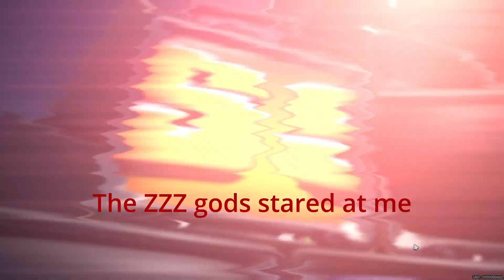How can I be This Lucky? Crazy Bernice pulls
First Video in a while it was the first exciting character that has been introduced in a while. Plz enjoy my pulls even though they were brief.